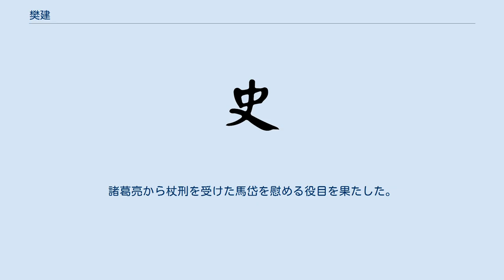樊建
樊 建（はん けん、生没年不詳）は、中国三国時代から西晋の政治家。
蜀漢と西晋に仕えた。
字は長元、荊州義陽郡義陽県の人（「諸葛亮伝」が引く『晋百官表』）。
『三国志』蜀志に独立した伝はないが、「諸葛亮伝」に記録がある。
 諸葛亮の死後、董厥の後任として尚書令となった。
251年には校尉の地位であったが、このとき呉への使者として赴いた。
孫権は重病で樊建と直接対面することができなかったため、諸葛恪に対し樊建の人物を、かつて使者として呉を訪れた宗預と比較する形で尋ねた。
諸葛恪は「宗預に才能・見識では及ばないが、性質では優っている」と評した。
 後に侍中・尚書令となった。
261年に諸葛瞻と董厥が平尚書事になると、樊建と三名で国政を預かることとなった。
黄皓が政治の実権を握るようになっていたが、樊建らはお互いに庇い合うのみで、政治の歪みを正すことはできなかった。
ただし、樊建だけは黄皓と私的に親しくすることはなかったという。
 263年、魏が蜀に侵攻し、劉禅は降伏した。
翌年春、劉禅が一家揃って洛陽へ移送されることになると、樊建は董厥と共に従った。
洛陽に到着すると、旧蜀の群臣たちとともに列侯に封じられた（「後主伝」）。
 その後、董厥と共に相国参軍となり、秋には董厥と共に散騎常侍を兼任した上で、蜀の民心鎮撫に努めたという。
 西晋の給事中であったとき、司馬炎（武帝）に諸葛亮の治世について質問されると、これを賞賛して述べた。
司馬炎もこれを受けて諸葛亮を賞賛すると、先に成都において鍾会の讒言で冤罪で誅殺されていた鄧艾の罪の赦免を、平伏して嘆願した。
司馬炎は笑ってこれを容認したという（「諸葛亮伝」が引く『漢晋春秋』）。
 小説『三国志演義』では、諸葛亮に従い文官として北伐に参加している。
諸葛亮から杖刑を受けた馬岱を慰める役目を果たした。